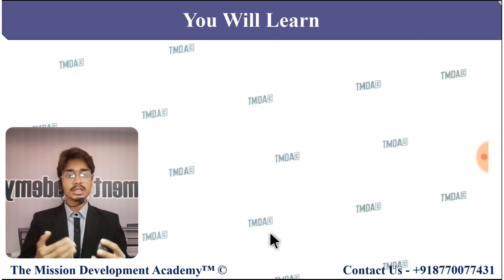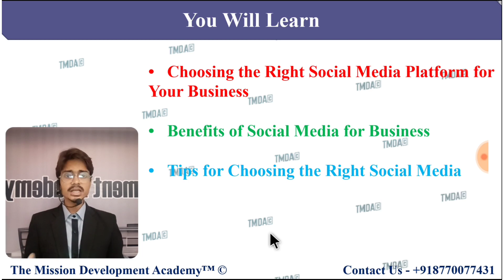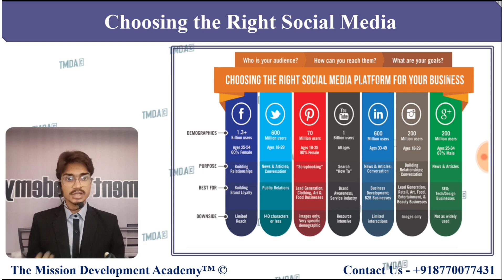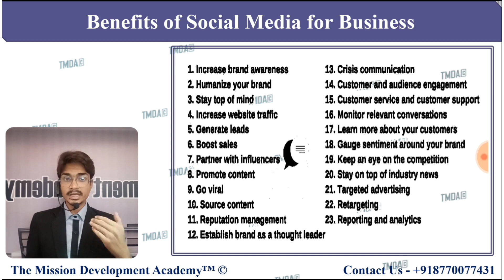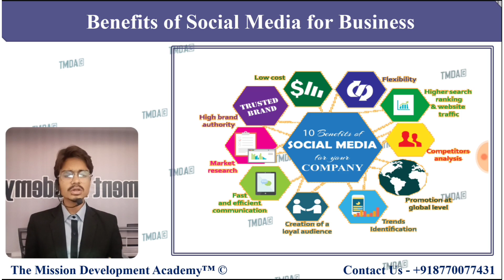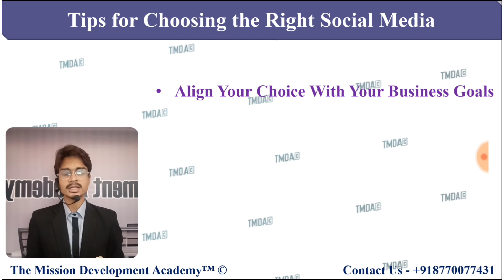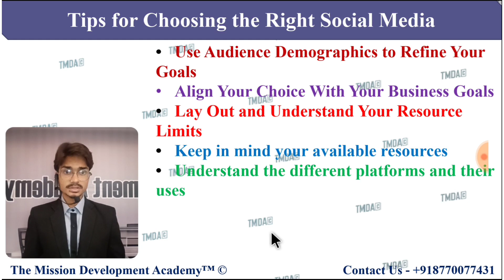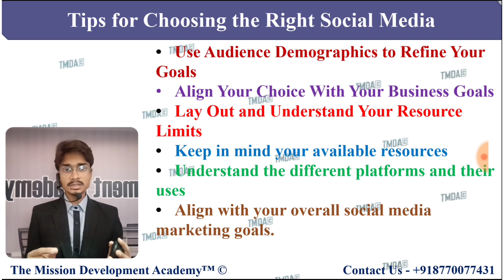How To Choose Right Social Media Platform | Legal Business & Startup | Your Orator | TMDA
Your Orator (Rahul) is an Certified Youngest Indian Motivational Speaker who lives with a vision purpose and mission to help people across the world.He inspires and encourages individuals to realize their true potential and strength. He had been trained & inspired thousands of students and small business through his Framework and He had been done a lot of activities for improving personality. Thousands of people have benefited from his Effective workshops and webinars in all over INDIA .Ever since a young age, Your Orator, has been inspiring, motivating and train people with the help of Activities, Seminars from all walks of life to realize their goals.

⦿ Navodaya                   ⦿ Productivity